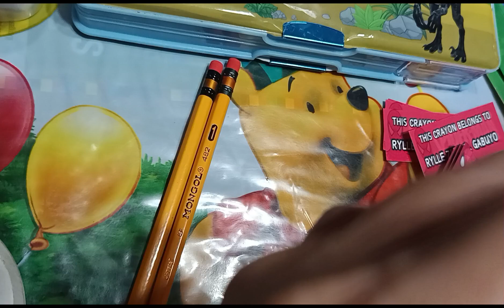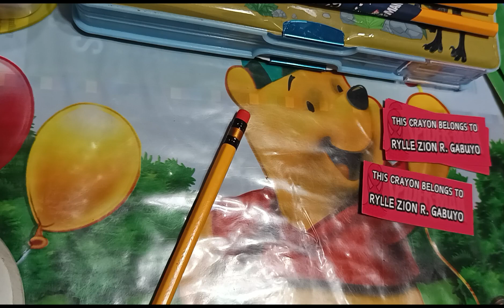LABELING MY SON'S SCHOOL SUPPLIES